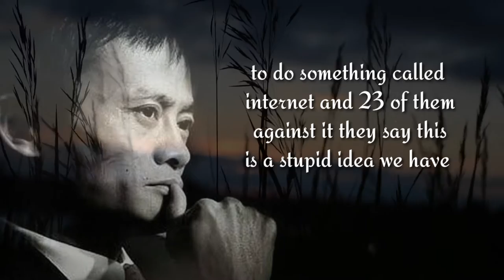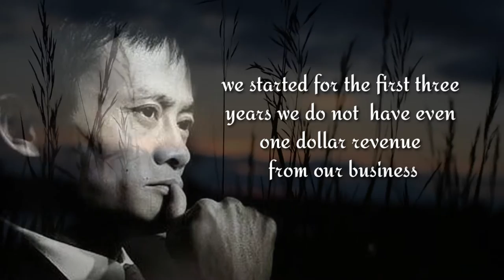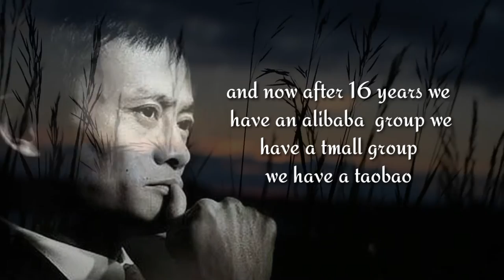jek ma English speech,the key to success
quote from jek ma,life inspiration to achieve success and motivate ourselves to succeed

voice:Jack ma

motivational speech
motivational speeches